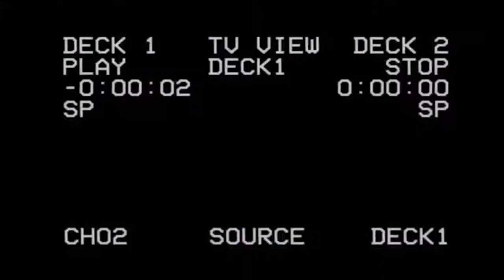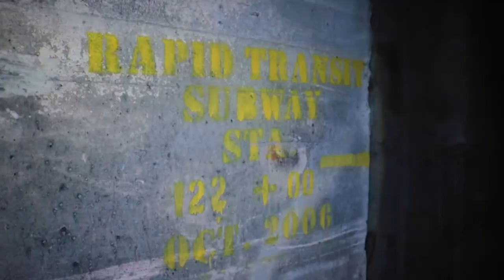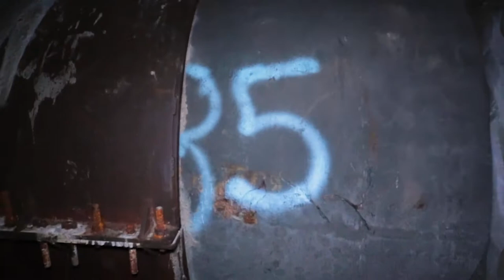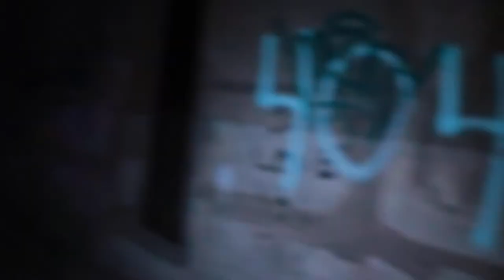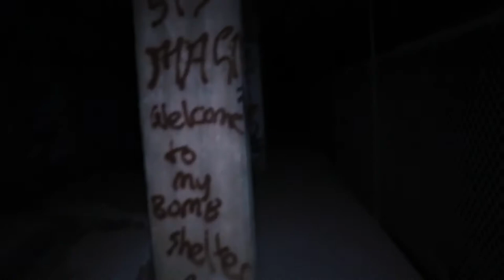Exploring The Cincinnati Subway | ABANDONED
Because I am moving soon, I told Todd I wanted to do a big explore before I left. So we decided to do something that has been on my bucket list for the longest time. The abandoned Cincinatti Subway! We had to wake up at 4:30 in the morning to make it there before sunrise and we were pretty nervous, but i.m so glad we were able to get in and out without trouble and explore this place. I hope you guys enjoy the video.